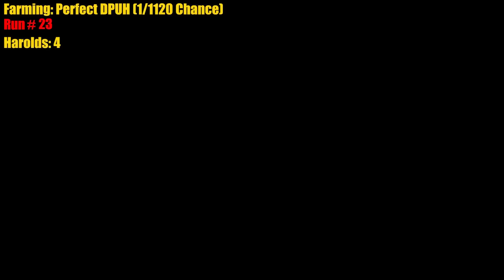Borderlands 2 | Quest For Perfection (God Roll Unkempt Harold Drop!)